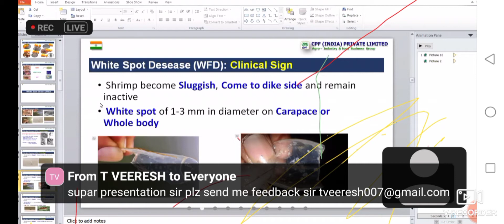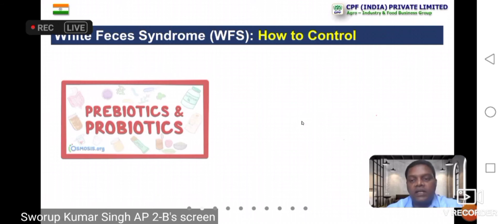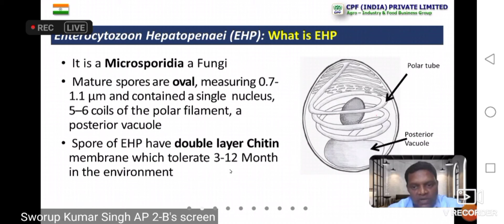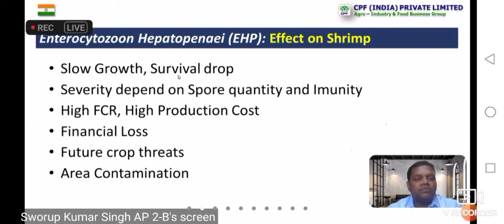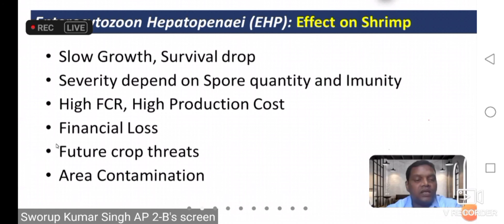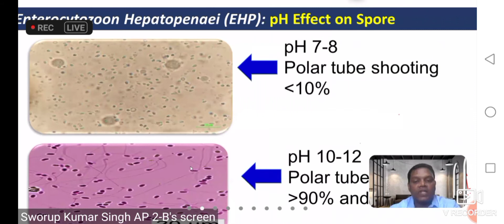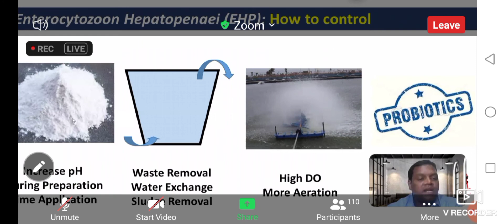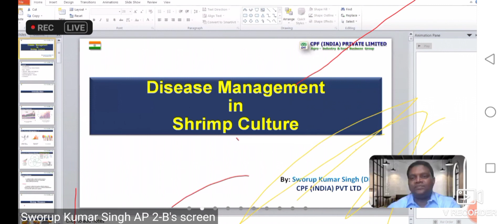EHP * WHITE FEACES disease in shrimp ponds || it's not access for voice record in zoom